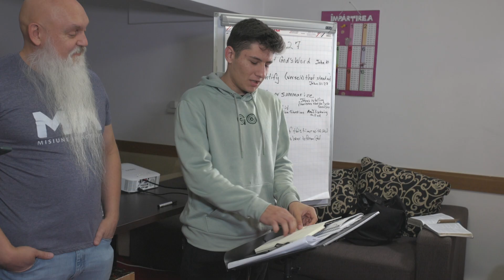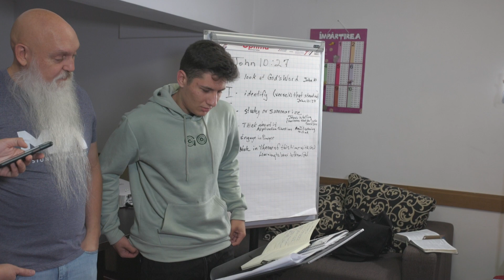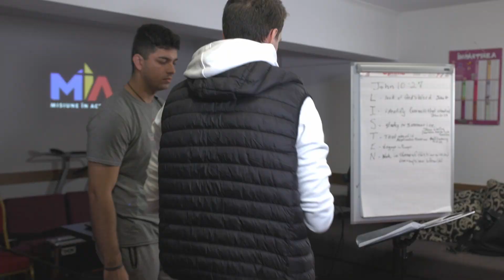Sesiunea 2 | Guy's Retreat - Sinaia 2022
În urmă cu puțin timp, băieții de la MIA s-au putut bucura de un weekend relaxant și plin de învățătură sănătoasă din partea lui Mr. Keith și  @Iulian Avramescu   Am fost creați să trăim în comunitate și să ne putem bucura de ceilalți, să ne încurajăm împreună. De aceea, avem nevoie de evenimente de felul acesta, un Weekend al băieților prin care să învățăm cum să ne dezbrăcăm de omul cel vechi și să ne îmbrăcăm cu omul cel nou.